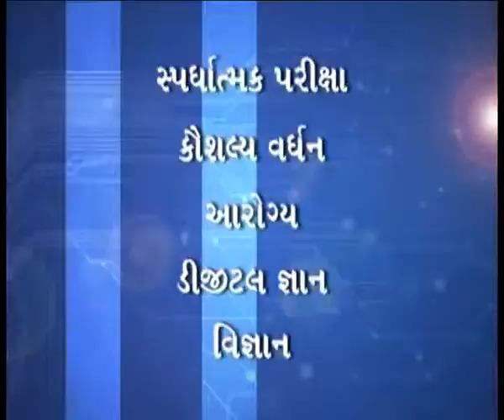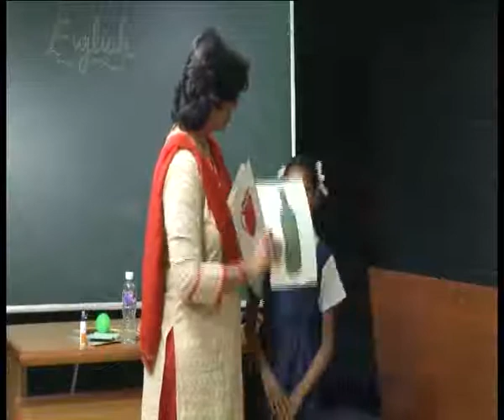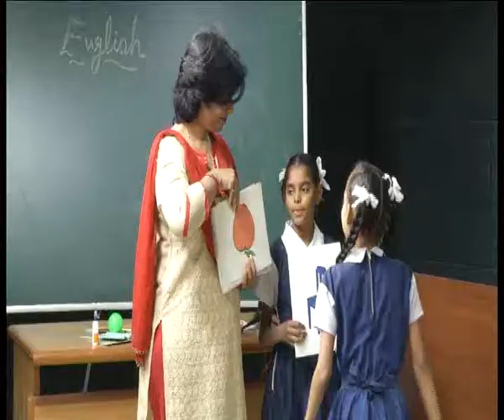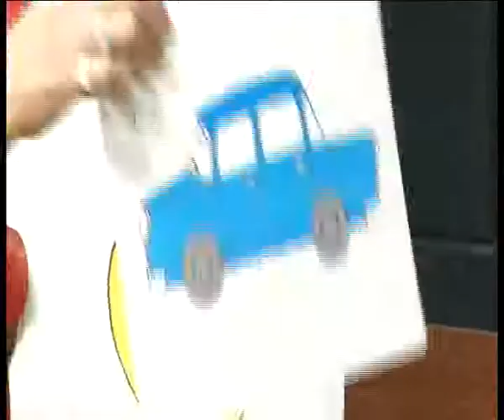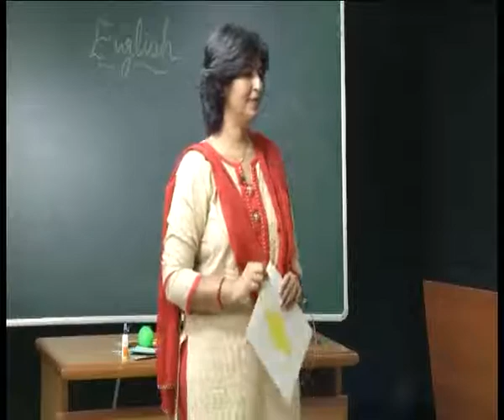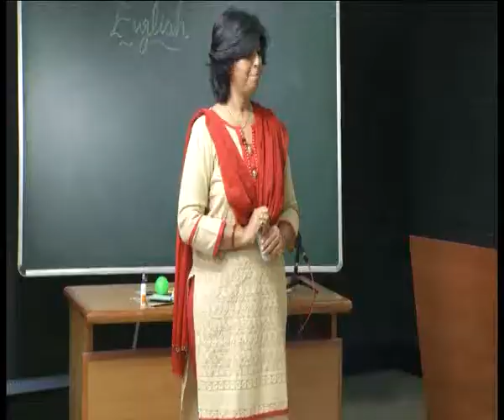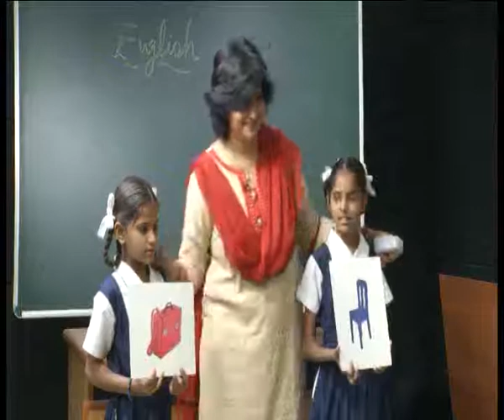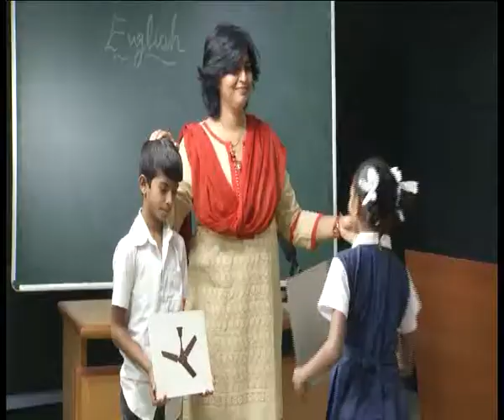Unit5 My Classroom, My Teacher Activity3